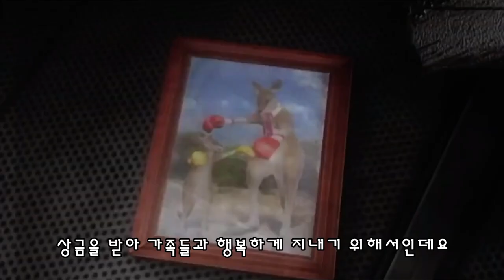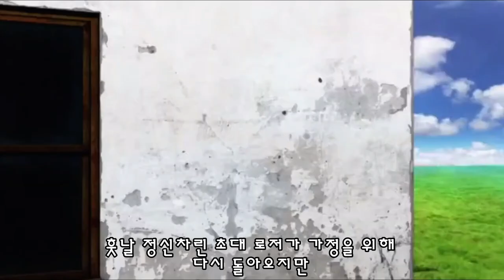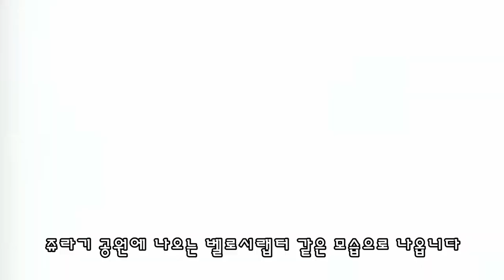[철권] 로저, 알렉스 이야기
철권 캥거루 공룡 로저 알렉스 게임 스토리 리뷰